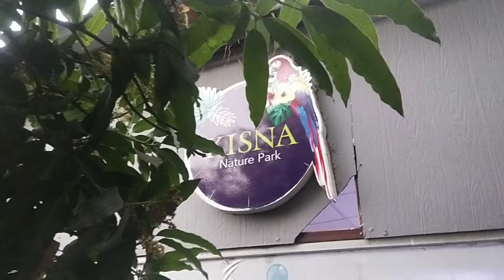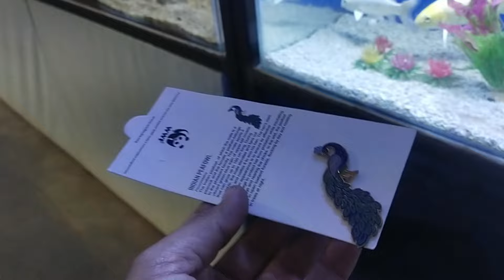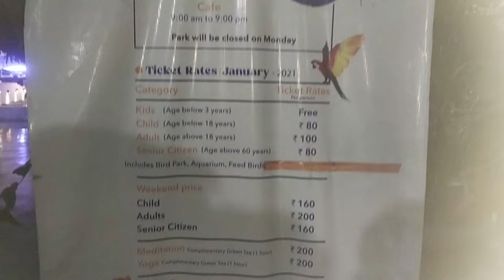Aquarium fish gallery surat | Kisna Nature Park, Surat | Iguana, Shark, Turtle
Kisna Nature park Surat | aquarium fish gallery Surat

Kisna nature park entry fee / ticket is 200

My camera phone
My mic

Kankaria Zoo, Ahmedabad (badha janwar ek dum najik thi)